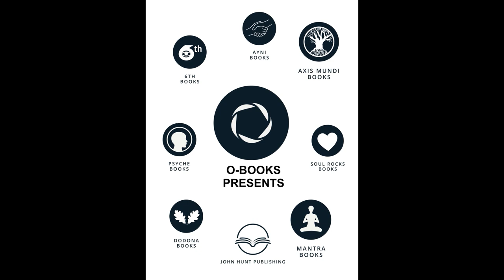How Blessings can Heal: Pierre Pradervand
Pierre Pradervand is a writer, speaker and workshop leader in the area of personal development and spirituality. He talks about how you can use blessings to heal yourself and others.